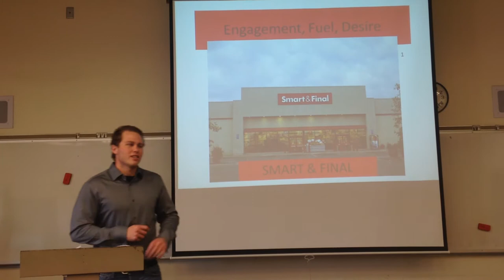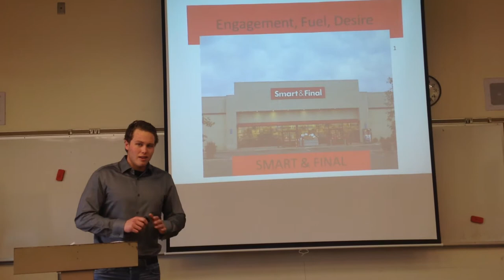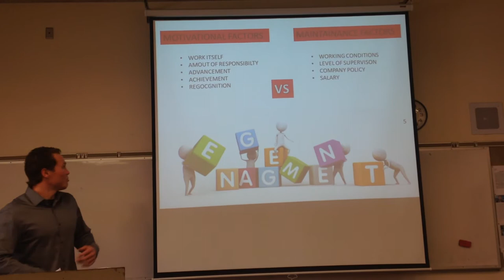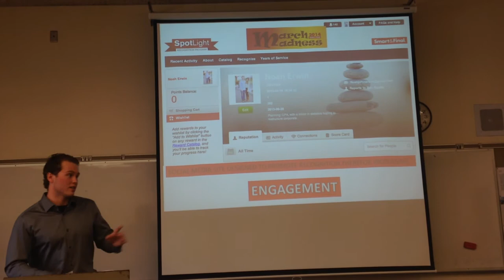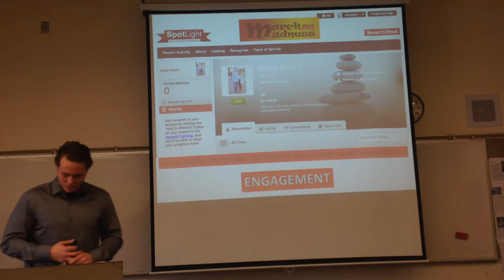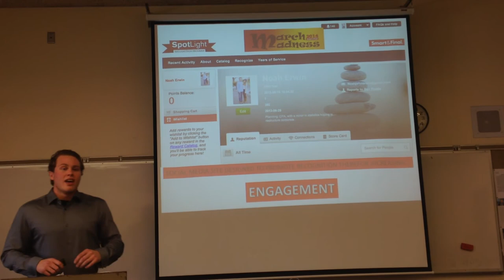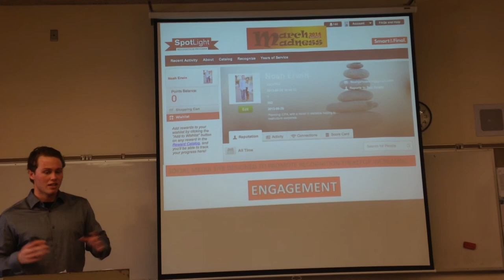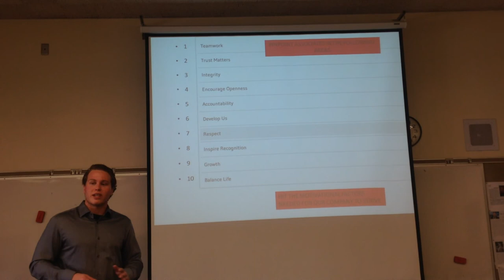Smart and Final Engagement Speech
All figures, terms, quotes, and or copyrighted material within this video are owned explicitly by the respective individuals that are acknowledge.